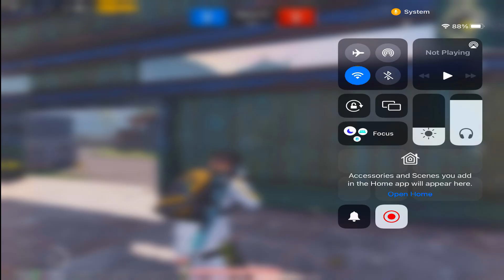Attitude Revenge Kill With TDM Player 😈 | Samsung, A3,A5,A6,A7,J2,J5,J7,S5,S6,S7,A59,A10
Attitude Revenge Kill With Ace Master Player 😈 | 73 | Samsung, A3,A5,A6,A7,J2,J5,J7,S5,S6,S7,A59,A10

PUBG ID NAME : YouTube XBOT

1. Pubg Mobile top funny moments
2. Pubg Mobile new royal pass
4. Pubg Mobile Attitude Video
5. Pubg Mobile new update
6. Pubg Mobile wtf moments
7. Pubg Mobile funny moments
10. pubg attitude status

Ignore Tags 🤷‍♂️🙏